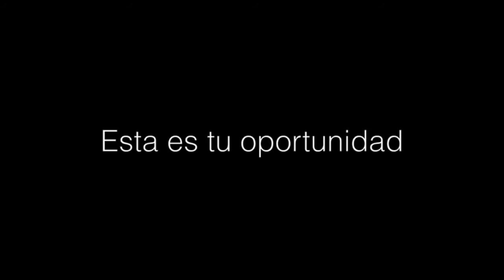Manuel Cidre Al Natural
Un mensaje contundente sobre la educación y el empresarismo como herramienta al verdadero progreso. Manuel Cidre, Presidente de la Junta de Directores y Presidente de "Los Cidrines" habla junto al equipo de Al Natural Radio.